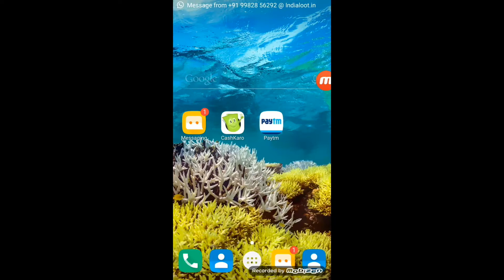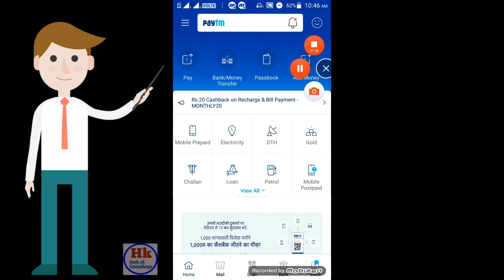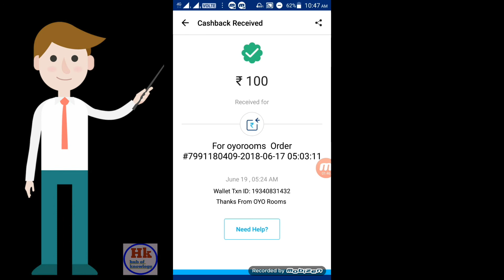Oyo apps payment proof ₹4799 jaldi loot lo apps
Apps link

old video how to signup.